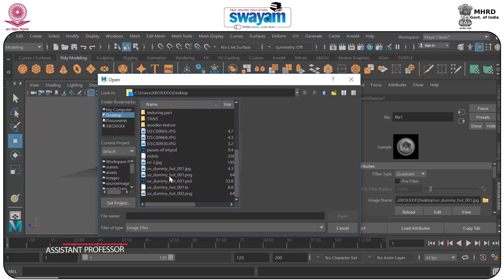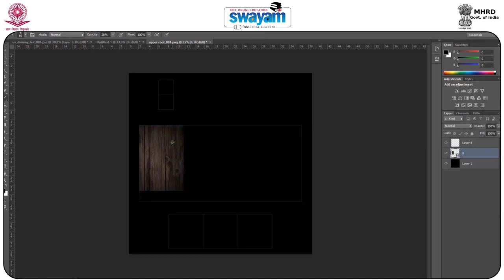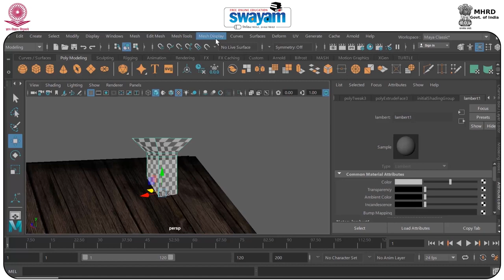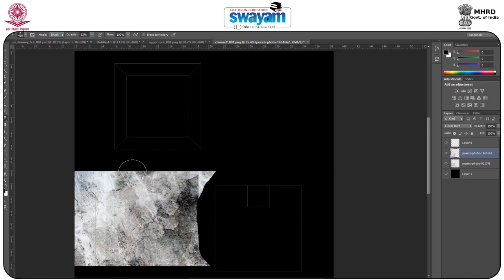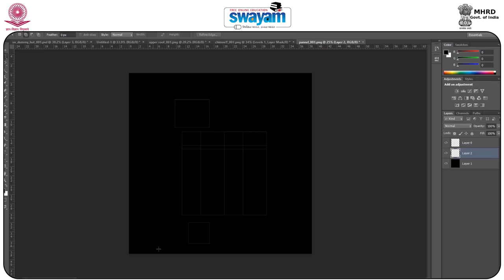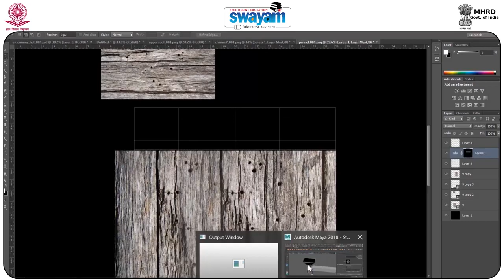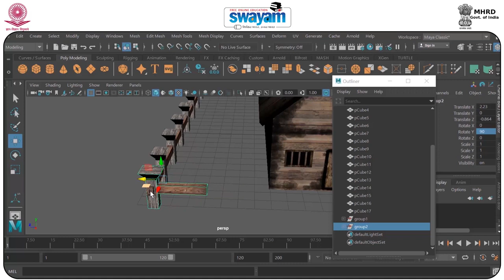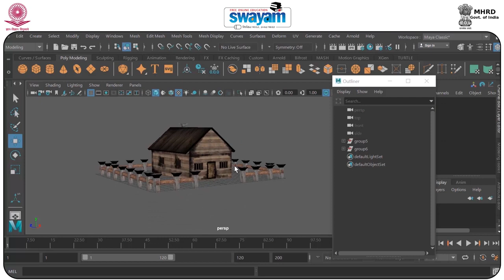Animation Generating UV Maps D